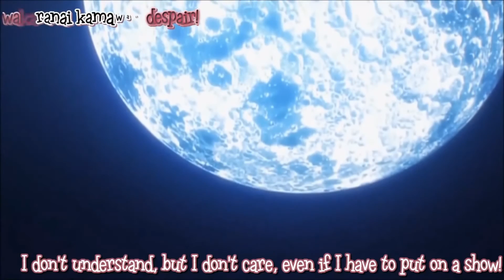Anime Review [Overlord] English HD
In this video ilikeEDM and I are going to present Overlord!
Programs:
-VirtualDJ
-Adobe After Effects
-MP3 skype recorder
-Audacity
-Free MP4 Converter

If u have any requests post them here!